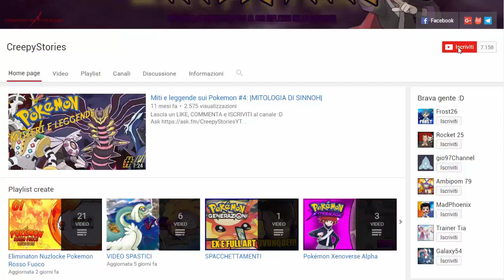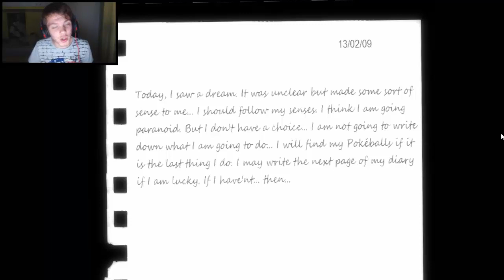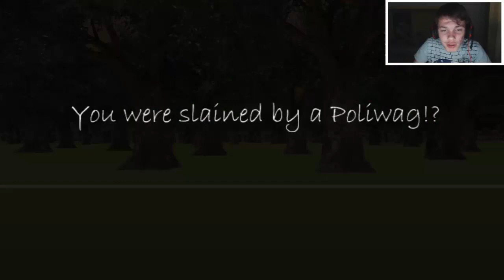INSEGUITO DALLO SLENDERMAN, MA E' UN POKEMON! - POKEMON HORRORGAMES [EP.05]